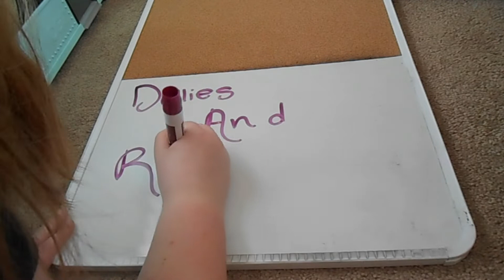Violet Goes To Biltmore! (Spring 2020!)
Enjoy these kinds of videos? Then sign the petition to keep them around!
Hello Everyone! This Week's Video is Violet Goes To Biltmore! I had so much fun going to the Biltmore Estate that I want to go back when everything is in bloom! Let me know what you think!
Video/People Mentioned:
Intro: Sound Off by Jingle Punks
1.) Love Story by Taylor Swift
Rising Rainbows: Dynamite by Patrick Patrikios